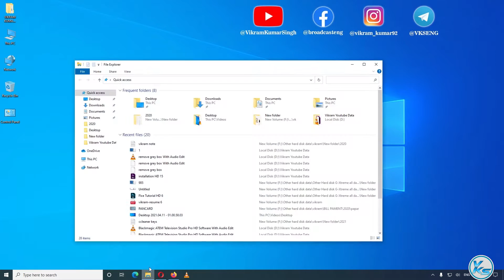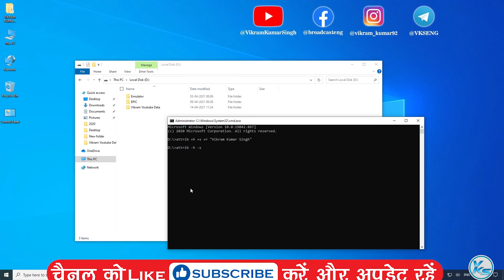✅ How To Hide Or Unhide Folder Using Command Prompt | folder ko hide or unhide kaise kare (2021)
In This Tutorial, I will be Showing You ✅ How To Hide Or Unhide Folder Using Command Prompt | folder ko hide or unhide kaise kare (2021) | कमांड प्रॉम्प्ट का उपयोग करके फ़ोल्डर को कैसे छिपाएं या अनहाइड करें (2021).
🔗LINK'S MENTIONED🔗
hide cmd- attrib +h +s +r "Floder Name"
unhide cmd- attrib -h -s -r "Floder Name"

CREDITS: microsoft Team And microsoft

Useless Tags :
How to Hide or Unhide Folder using Command Prompt
How to Hide or Unhide Files and Folders with Command Prompt on Windows 10
How To Hide & Unhide A Folder Using "CMD" (Command Prompt)
folder ko hide or unhide kaise kare
How to unhide any folder in computer
pc ke kisi folder hide kiye folder ko unhide kaise karen
Pc me folder hide kaise kare
computer me folder hide kaise kare